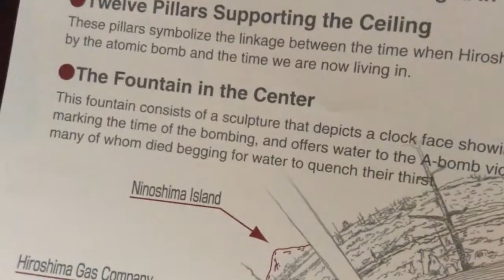Jambo Vlog - 10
Day trip to Hiroshima